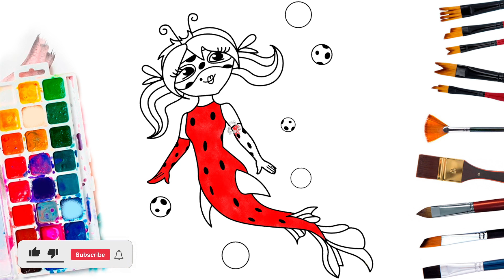Miraculous Ladybug Mermaid Coloring And Drawing | Lady Bug Coloring Page